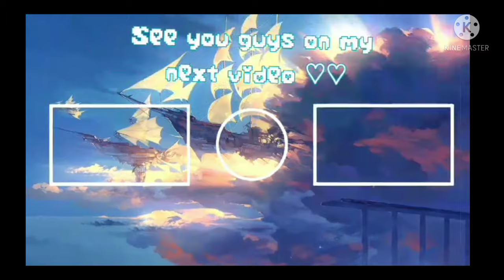{mha}{react to}{the todoroki brothers at endeavors deathbed}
Hey, welcome to my description hope you enjoy the video.

App I used :
KineMaster
Capcut